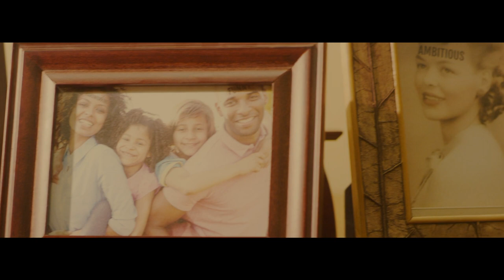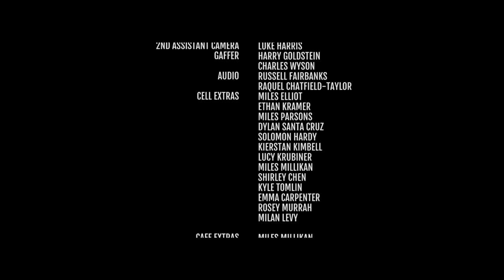2018 AAHSFF Best Overall Film "Questionable" by Chelsea Eisen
"Questionable" by Chelsea Eisen

Winner of "Best Overall Film" at the 2018 All American High School Film Festival presented by IFC Films.

The 2018 Best Overall Film Award is presented by Studio School and includes a $40,000 scholarship!

In addition to the scholarship, the winner of the 2018 Best Overall Film Award receives a 1-Year Subscription to WriterDuet Pro Scriptwriting Software, Final Draft 10 Educational Software Package, Select Codes for Final Cut Pro X Editing Software, Free registration for one AAHSFF University Course during the 2018/2019 academic year, and a 2018 Commemorative “Tindie” Award.